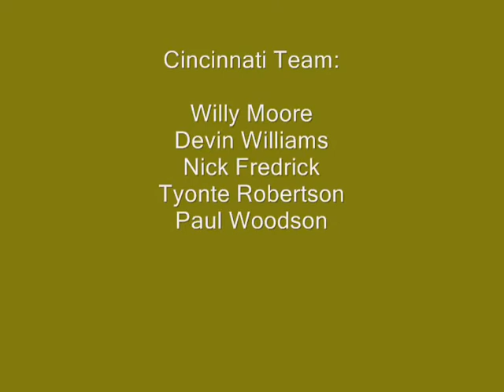Columbus Open Gym 9-4-11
Willy Moore, Devin Williams, Nick Fredrick, Tyonte Robertson, and Paul Woodson playing as "Team Cincinnati" at the Hoop in Columbus, OH open gym on 9-4-11.